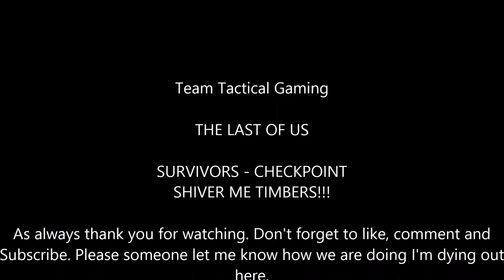THE LAST OF US - SURVIVORS - CHECKPOINT - 8 SHIVS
hope you enjoy this game. I am using a covert bomb expert class which is great for survivors against any opponent with any weapon. If you can prevent getting blasted with a shotgun before your smoke bomb goes off then you can easily shiv any player.

The class details

Covert 2
Bomb Expert 3
Explosion Expert 1
Executioner 2

A great class that you can generate lots of points especially with Executioner 2 as you get double the amount of points for a shiv kill or special execution...which all shiv kills are. I was trying to beat Valyear for downs in this match but he caught up to me. All in all a great match. I'm very happy that nobody quit.

One thing I do want to talk about is suiciders. I am downed by one in this game right after my blade enters his neck. I hate suiciders. It is a tactic that I will never use and if you use it against ANY MEMBERS of TEAM TACTICAL GAMES we will not take that lightly. It's a garbage tactic used by shitty players...and the Taliban.